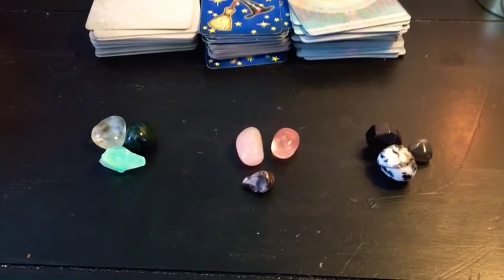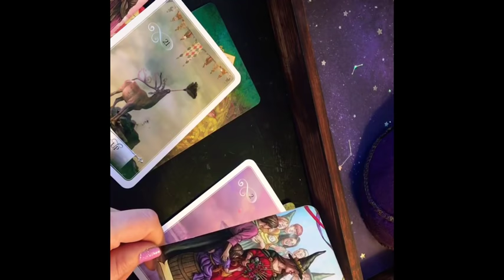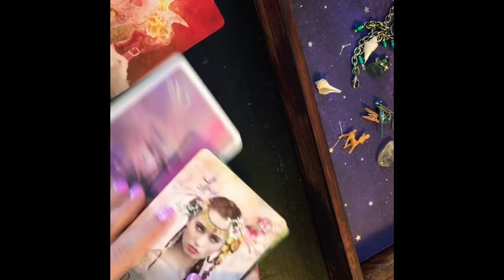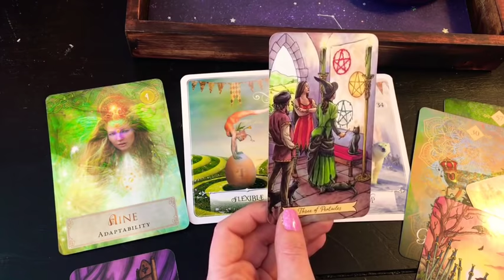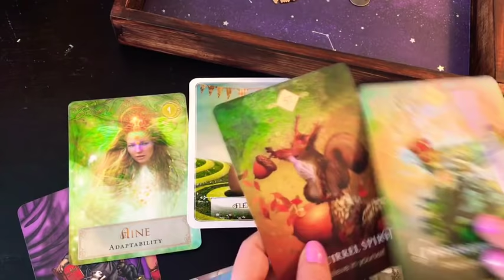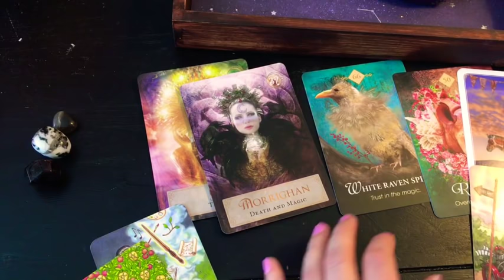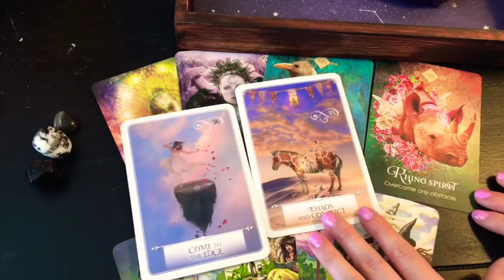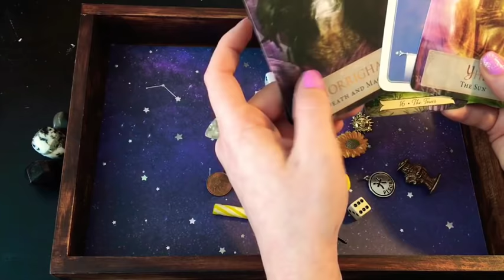Pick a Card/Charm 😍 What Makes You Attractive ?!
Hi everybody ! Today’s pick a card and charm cast question is “what do people find attractive about me ?”  Find out what people find attractive and beautiful about you !
(Group 1’s reading was filmed at a wrong angle 🤦🏻‍♀️..so it’s not as wide of a view but the charms and cards are still visible ) Enjoy!

Timestamps

Group 1 - 0:52
Group 2 - 6:25
Group 3 - 13:21